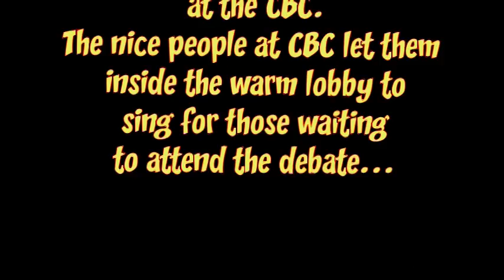ABC --Raging Grannies Crash CBC!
The Raging Grannies crashed the candidate's debate in their "Anyone But Conservatives" campaign. The CBC were kind enough to allow them to sing in the lobby on a chilly day much to the delight of those waiting in line.

Of course, Harper was a no-show. Could it be he didn't want to answer questions from Canadians?

Hopefully, TVParkdale will have more future Raging Grannies coverage for all you Granny fans!